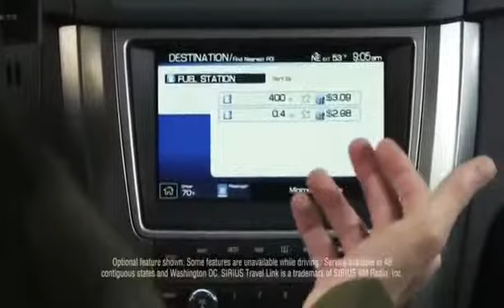One More Reason Kris Allen Fusion Hybrid